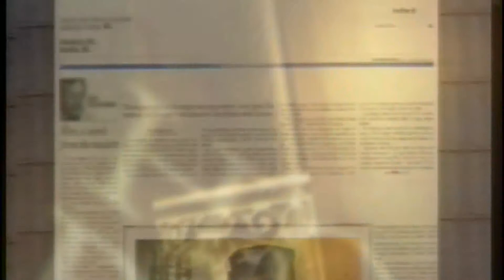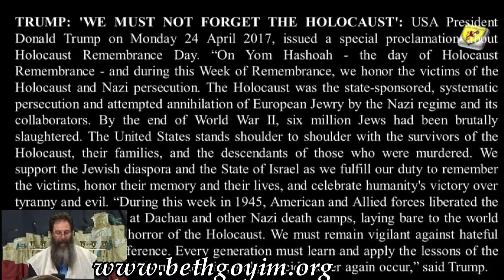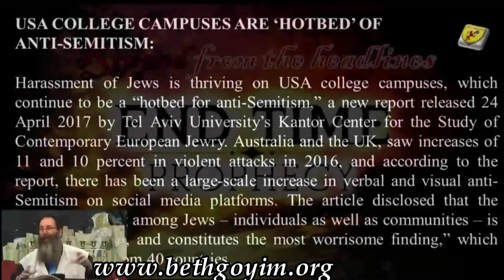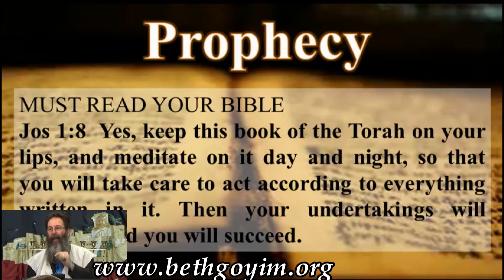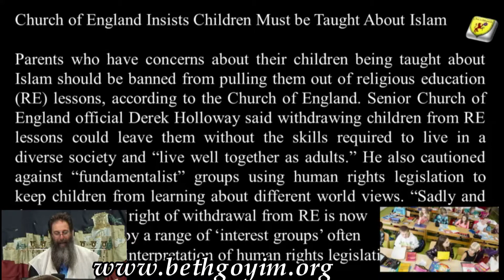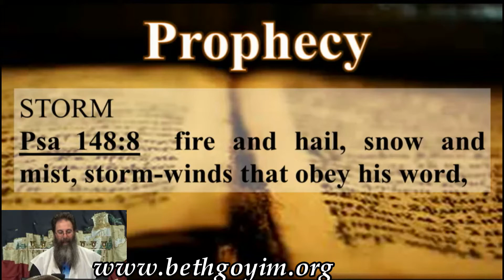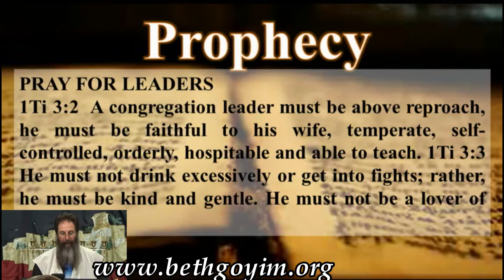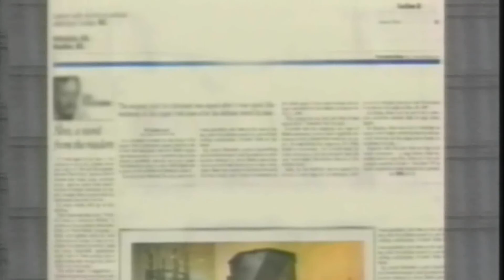BGMC TV END TIMEPROPHECY NEWS 042917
BGMC TV PROPHECY END-TIME. BGMC TV…We are living in a time like no other in history, but fortunalty for us God wrote it down all in His prophecies what would happen next.
Find out what prophecies came true this week…“ripped straight from the headlines” Verily I say unto you, the only way to rightly understand prophecy is…from a Messianic Hebrew roots perspective. For without the roots the tree is dead. Stayed tuned for the prophecy news headline show “The Remnant’s Call…